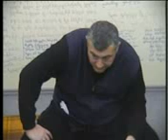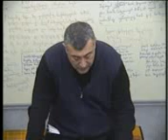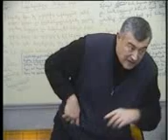N5 52 chunk 5